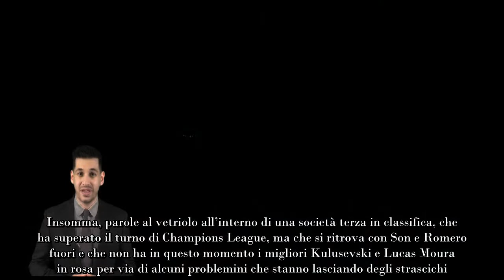Calciomercato Juventus, l’avviso di Conte è un assist al bacio “Bisogna essere onesti”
Calciomercato Juventus, l’avviso di Antonio Conte è un assist al bacio per la Vecchia Signora. Il tecnico: “Bisogna essere onesti”

Nel momento in cui Antonio Conte decise di andare via dalla Juventus, lo fece con parole decisamente non al miele, anzi. Parole che ancora risuonano dentro la testa di alcuni tifosi e probabilmente anche nella testa del presidente Agnelli. Quando le cose non gli stanno bene allora il tecnico pugliese è uno di quelli che non le manda a dire. E la sensazione che questo stia succedendo di nuovo al Tottenham.